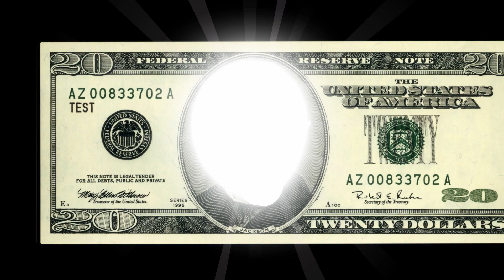Bruce Wizard - Magic Trick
This references the first one pretty heavily, so watch that one before watching this.  This all seemed good at the idea stage but it didn't really work.  Can't win them all.

Wizard Of Zardoz acted by Stefan Johnson (sjohnsonvoice.com)